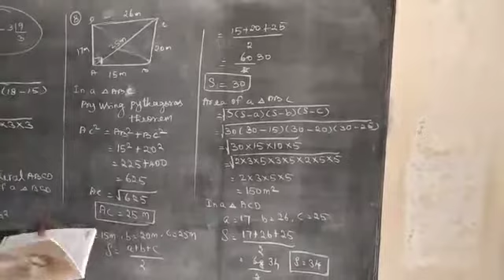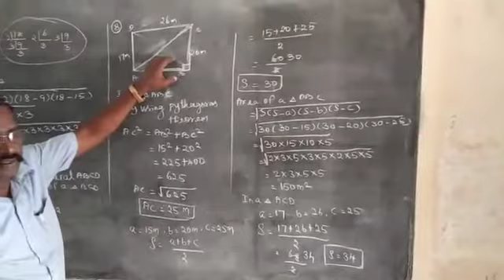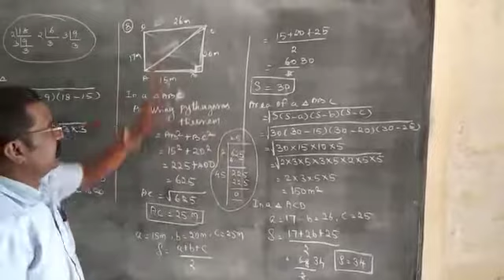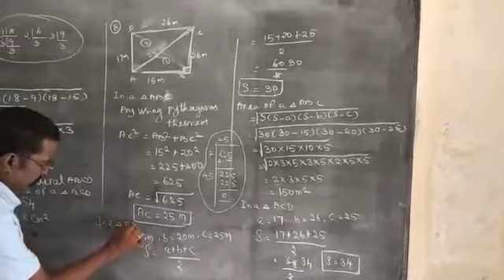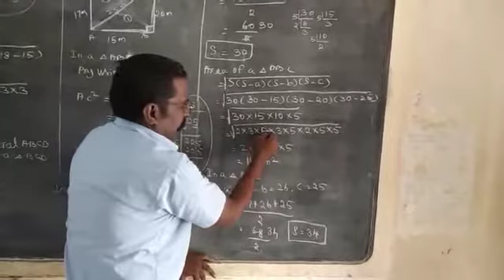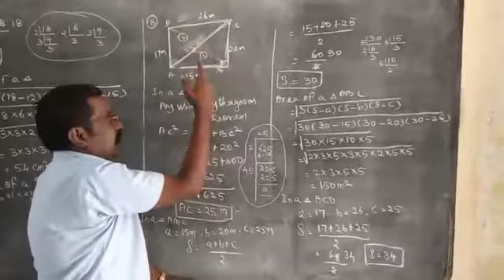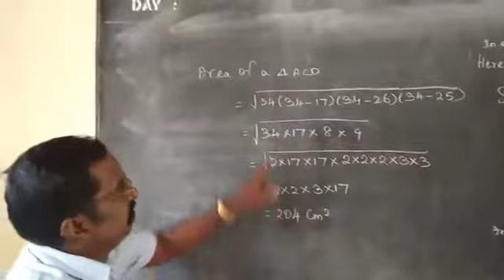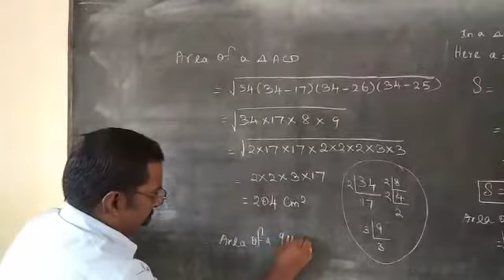17 August 2020(1)